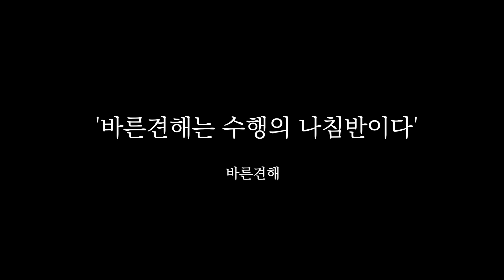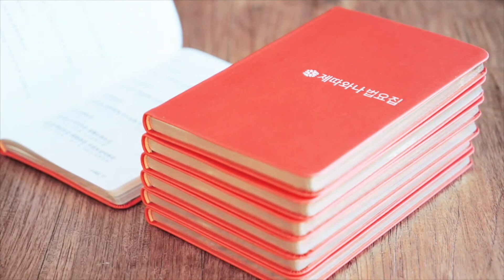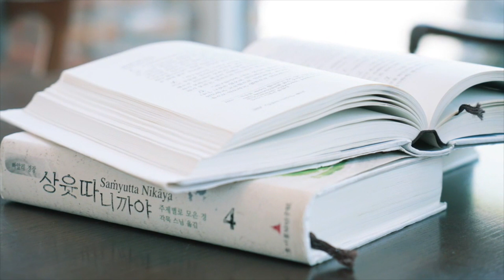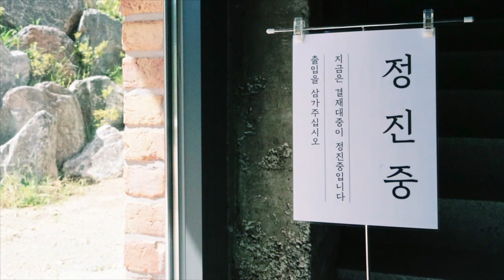바른견해는 수행의 나침반이다ㅣ일묵스님ㅣ초기불교 제따와나선원 수행법담 380.